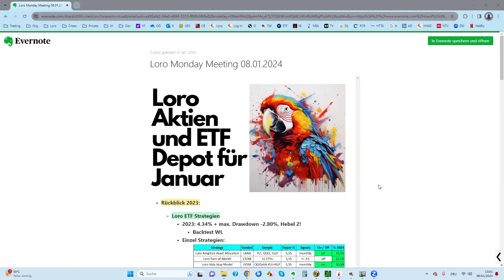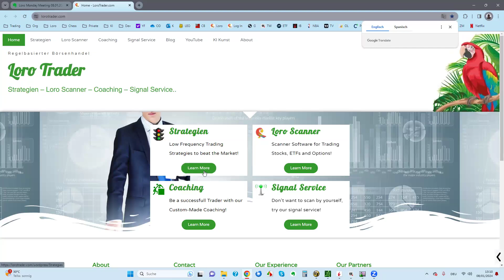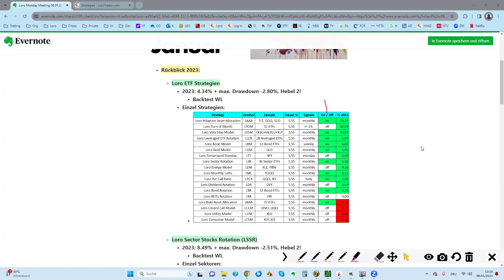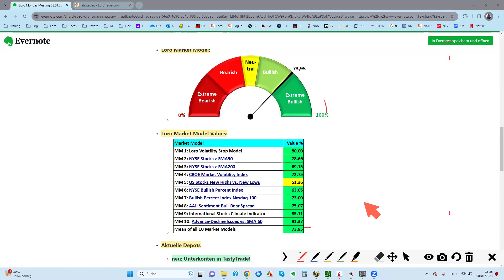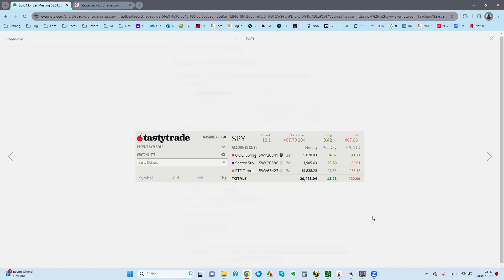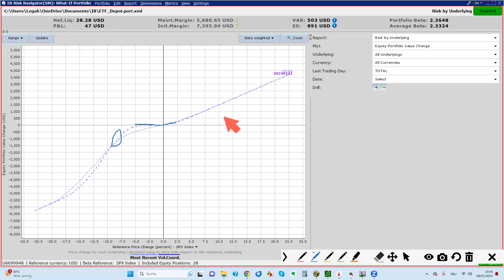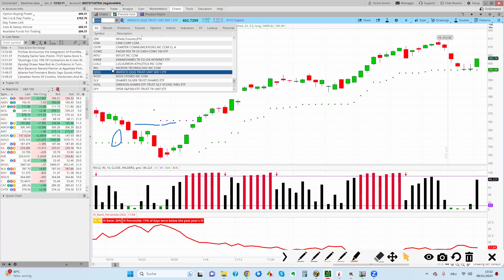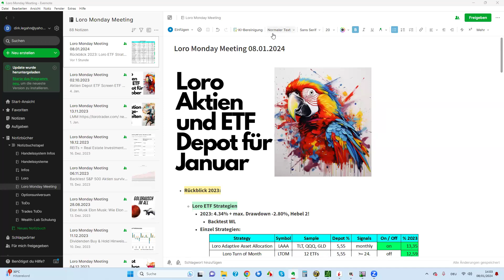Loro Monday Meeting 08.01.2024 (Inhalt siehe Link Beschreibung)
Wöchentliches Montags Meeting
offene Diskussionsrunde über aktuelle Börsenthemen.

Die Teilnahme am Meeting ist kostenlos.
Danach kommt Ihr auf den Verteiler, und erhaltet den Teilnahme Link.

Für alle die ein Like, Kommentar oder Abo da lassen - Vielen Dank für Eure Unterstützung!